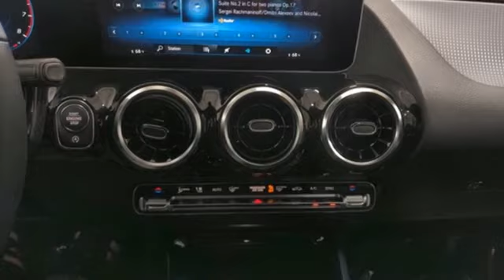New 2021 Mercedes-Benz GLA Lynnwood WA Seattle, WA #210551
Year: 2021
Make: Mercedes-Benz
Model: GLA
Trim: GLA 250 4MATIC
Engine: 4 2.0 L
Transmission: Automatic
Color: Polar White
Interior: Black
Stock #: 210551
VIN: W1N4N4HB1MJ259878
This is a beautiful White GLA 250 4MATIC(R) that is generously equipped with: Polar White, Black MB-Tex, Premium Package $1,750: KEYLESS-GO Pkg incl. hands-free access, Mirror Package, Autodimming Mirrors, 10.25 Instrument Cluster Display, Power Folding Mirrors, 10.25 Media Display (touch), HANDS-FREE ACCESS, KEYLESS-GO, Wheel Locking Bolts $150, Spiral-look trim, All Season Tires, Extended Mobility Tires, Garage Door Opener $280, Extended Connectivity Plus, Heated & Ventilated Front Seats $950, Black Headliner,18 5-Spoke Wheels SUBTOTAL $41,360 DESTINATION &DELIVERY $1,050 *TOTAL $42,410**2.99% APR financing for 72 months at $15.19 per month, per $1,000 financed. Excludes leases and balloon contracts. Available only at participating authorized Mercedes-Benz dealers through Mercedes-Benz Financial Services. Must take delivery of vehicle by April 30th, 2021. Specific vehicles are subject to availability and may have to be ordered. Subject to credit approval by lender. Not everyone will qualify. See your authorized Mercedes-Benz dealer for complete details on this and other finance offers.

Address:
17800 Highway 99